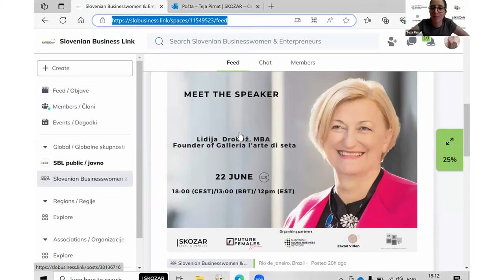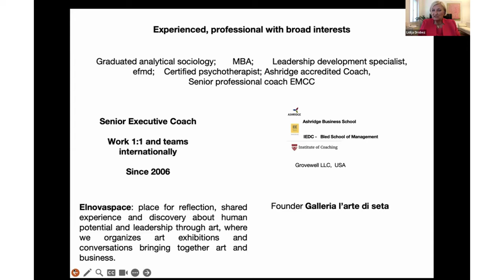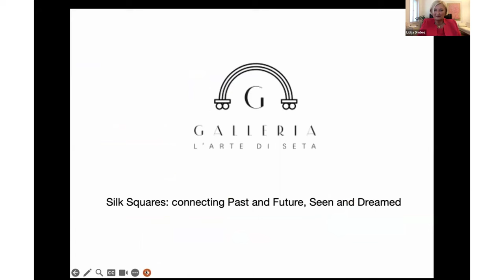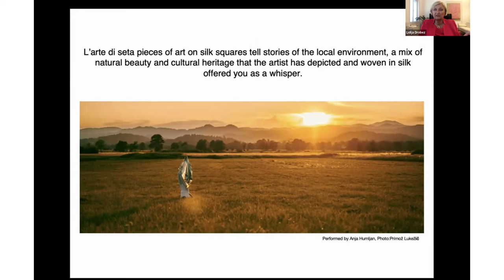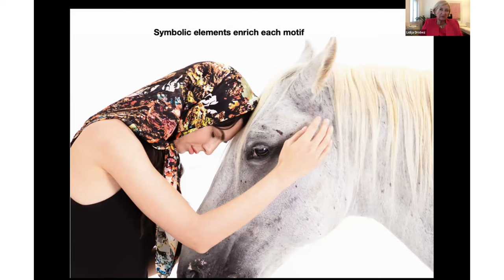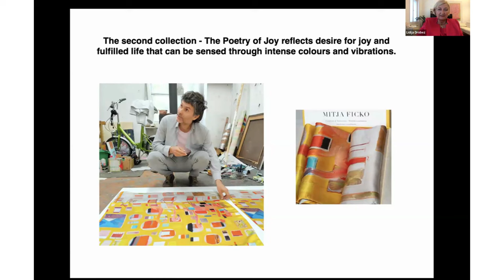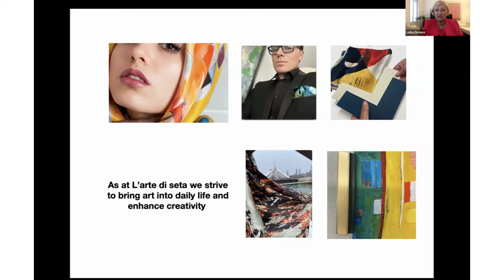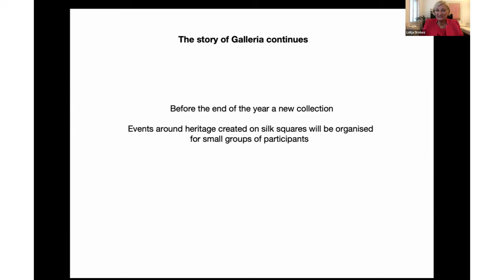SLOVENIAN BUSINESSWOMEN AROUND THE GLOBE, Lidija Drobež, MBA and Marta Kos, M.A. 22062023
In the 4th episode we welcomed two distinguished guests from Slovenia and Brussels.
from Slovenia, Lidija Drobež, MBA, founder of Galleria l'arte di seta, businesswoman, executive coach, consultant, mindfulness teacher and therapist. For over two decades, Lidija has been helping individuals and organizations across the EMEA region and beyond to become their best.

And from Brussels, Marta Kos M.A., president of the women's association ONA VE, an experienced diplomat, business leader, consultant and communications expert in elite swimming sports. Several years of leadership experience in a managerial position, successful track record with project management. Since many years active in the field of gender equality and minority rights.

In this episode, the speakers presented:
🎤 Lidija Drobež, MBA – the Slovene Heritage - Silk Squares: connecting Past and Future, Seen and Dreamed
🎤  Marta Kos M.A – the gender representation in the media and on public events in Slovenia.
🎤 Mateja Perovšek - organizer and the host of this episode.

The episodes are Co-financier of these series is the Government’s Office of the Republic of Slovenia for Slovenians abroad (Urad Blade RS za Slovence v zamejstvu in po svetu) and Chamber of commerce Slovenia - Brazil | SLOBRAZ.

The Organizers of these series: SKOZAR Legal & Venture,  SLOVENIAN GLOBAL BUSINESS NETWORK, Zavod Viden , Maper event company, and Future Females Slovenia.